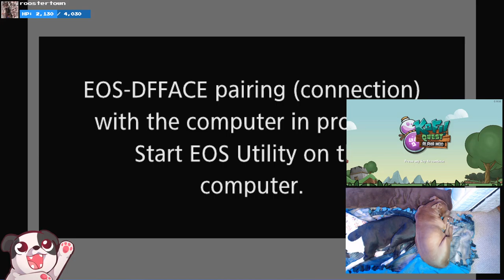Pullin Out | Kofi Quest: Alpha MOD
Lost and broken down by the mechanics of the game, I throw in the towel...